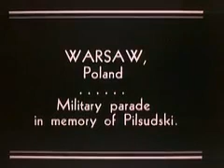Warszawa 1939 Defilada Kawalerii kolor, unikat